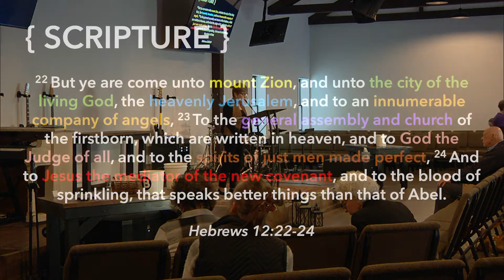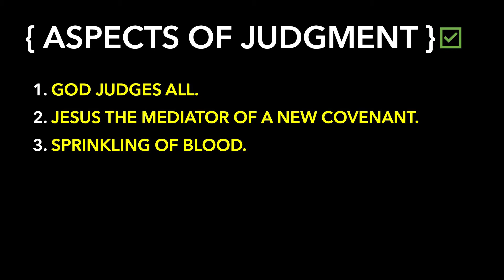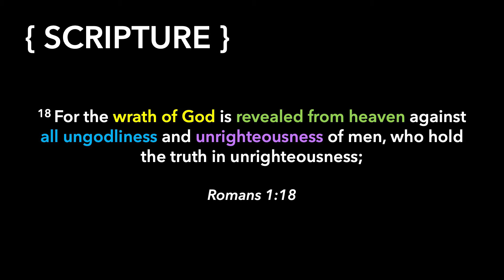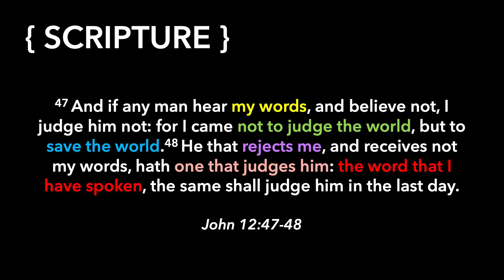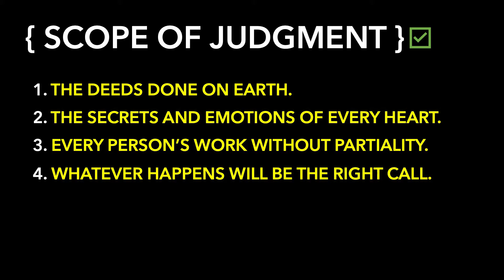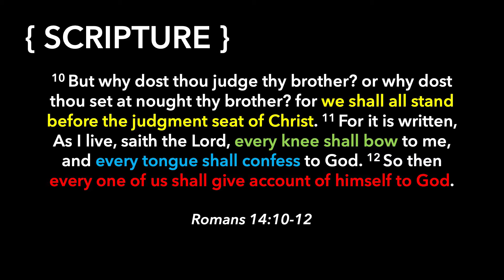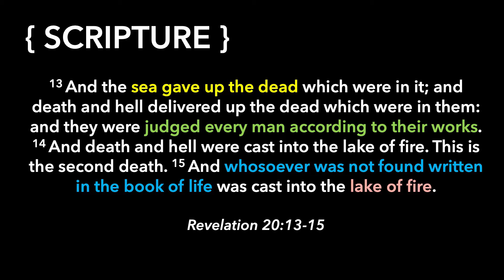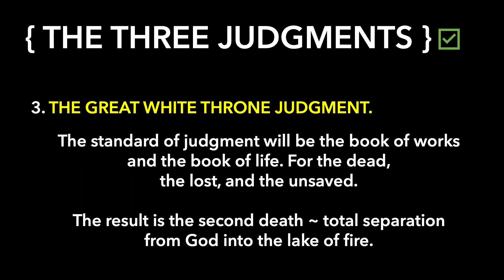Revelation Eternal Judgment || June Evans